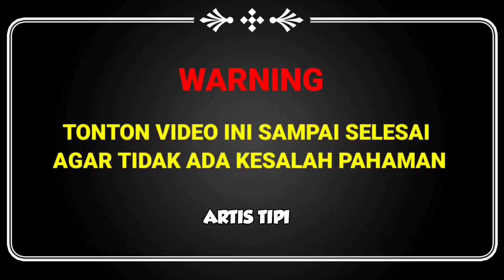🔴SUDAH BERADA DI BALI LAGI‼️BOY WILLIAM KEPERGOK TEMUI WANITA INI LAGI, DI DOAKAN BERJODOH‼️